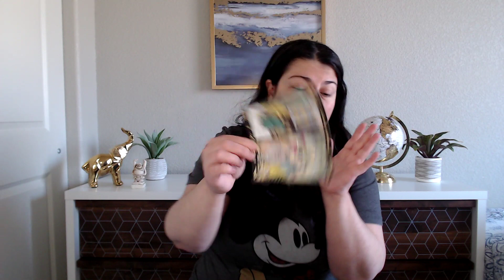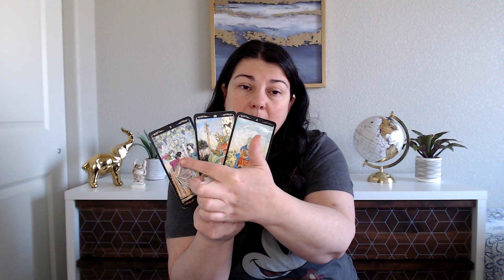Capricorn!! Quieting the Mind Chatter Mid March 2023 Astrology & Tarot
C app $fearlessintuition

Follow Betsy on IG: the_real_betsy
Follow Betsy on Twitter B3tsy33